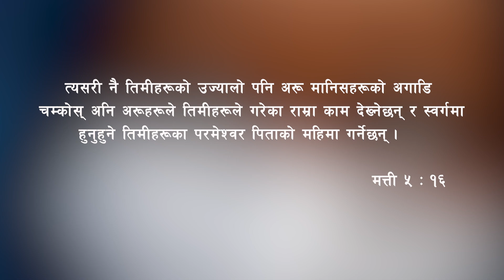COVID-19 | मण्डलीको भुमिका | Believers Eastern Church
Testimony of COVID 19_Believers Eastern Church